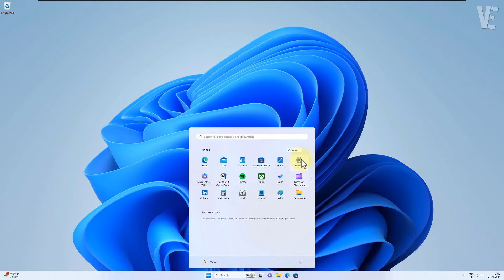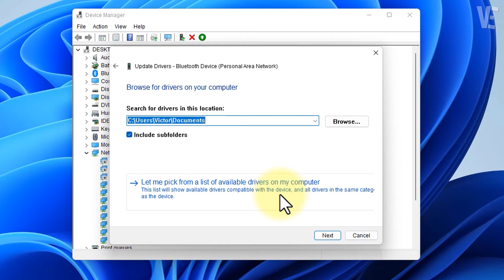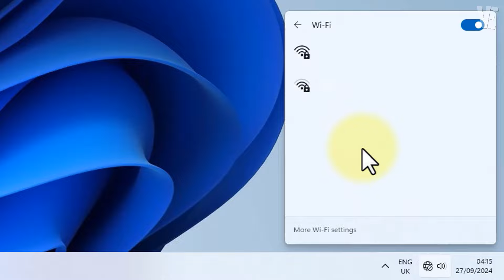Wifi Option Not Showing in Windows 11 - How To Fix WI-FI icon Disappeared on Win11 📶✅ (2 Ways)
▶ In This Video You Will Find How To Fix Wifi Option / Icon Not Showing And Disappeared in Laptop / PC Windows 11 With 2 Methods ✔️.

This Tutorial Video Tech will apply for computers, laptops and desktops running the Windows Operating systems ( Windows Home , Windows Pro , Windows S mode , Windows Enterprise, Windows Education ) from all supported hardware Brand manufactures like Dell, HP, Acer, Asus, Toshiba, Lenovo, Samsung , Alienware, Razer, MSI, Huawei , Microsoft Surface , Medion , Xiaomi and Redmi

0:00 - intro
0:10 - How To Fix Wifi Option Not Showing And Disappeared in Windows 11 With 2 Methods
0:25 - Method 1 : Fix Wifi Option Not Showing (Network Reset)
0:58 - Method 2 : Solve Wifi icon Not Showing (Device Manager)
2:00 - If This Video Didn't Help You, You Will Find Other Solution in First Pinned Comment
2:09 - More Suggested Videos

▬▬ 🔎 𝐇𝐚𝐬𝐡𝐓𝐚𝐠𝐬 ▬▬

▶️ Wireless capability is turned off in Windows 10 /11/8/7 | How To Fix Wifi Capability Is Turned Off ✅

▶️ Fix The network security key isn't correct in Windows 11/10 | Solve WIFI SECURITY KEY IS NOT CORRECT

▶️ Fix No WIFI networks found in Windows 10 / 11 | How To Solve not showing available wi-fi Networks 📶✅

▶️ HP Laptop Wifi Not Working in Windows 11 / 10 / 8 / 7 - How To Fix Wi-Fi Problems 📶💻✅

▶️ Windows was unable to connect to Wifi in Windows 7 - How To Fix can't connect a Network Wireless ✅

▶️ Fix We Can't Setup Mobile Hotspot Because Your PC Doesn't Have an Ethernet WiFi - Mobile Mobile Data

▶️ Fix 5ghz Wi-Fi Not Showing Up in Windows 11 / 10 | How To Switch From 2.4Ghz to 5Ghz wifi 📶✔️

▶️ How to Change From 2.4Ghz to 5Ghz Wifi Network Adapter in Windows 11 /10 - Switch 2.5ghz to 5ghz 📶✅

▶️ Fix Thumbnails Not Showing On Windows 11 | How To Solve thumbnails not showing in windows 11 ✔️

▶️ Fix D Drive Missing in Windows 11 / 10 / 8 / 7 - How To Solve E , F drive Suddenly Disappeared ✅

▶️ Fix Desktop Icons Disappeared After Update in Windows 11 /10 - How To Restore desktop icon Missing ✅

▶️ Fix All Desktop Icons Changed to Same icon in Windows 11 /10/8/7 | desktop icons showing same icon ✅